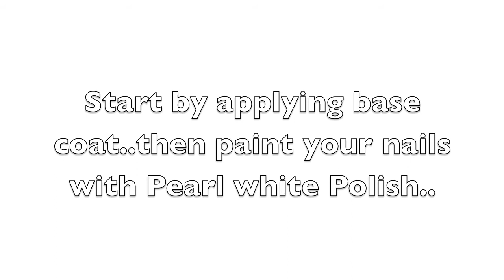Polka Dots and Stars : Party Nail Art / Special Occasion Holiday Nails (Done with Q Tip)